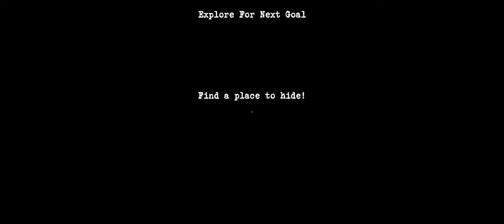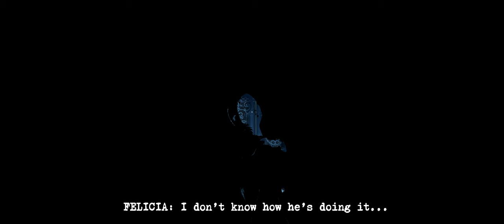Perception gameplay, Mi a fene ez?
A perceptionben egy vak nő bőrébe bujva kell megfejteni egy történetszálat ami egy izgalmas és folytonos izgalmat fentartó  képi anyag is kisér.